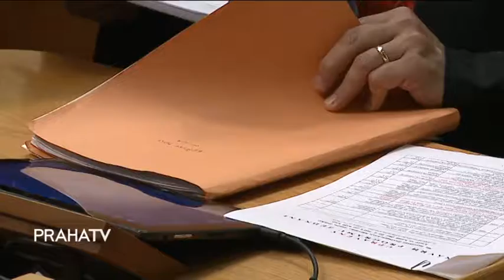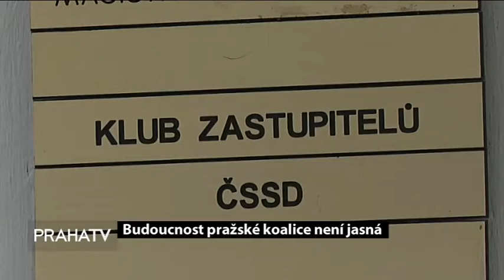Budocnost pražské koalice není jasná